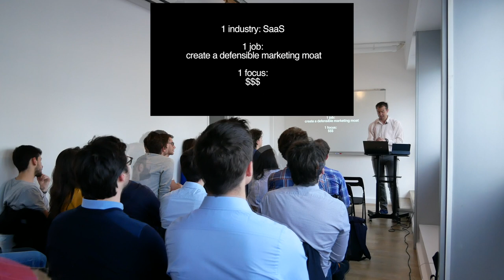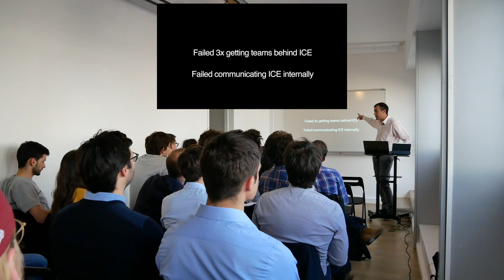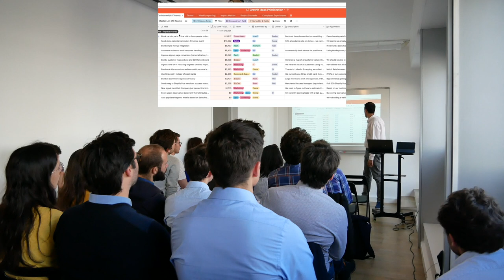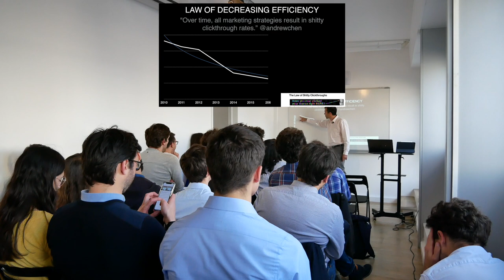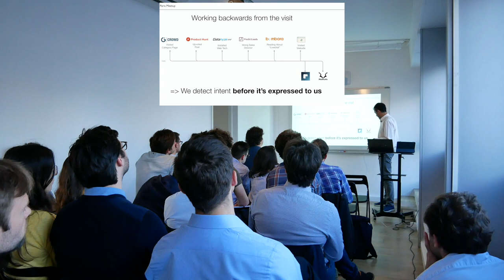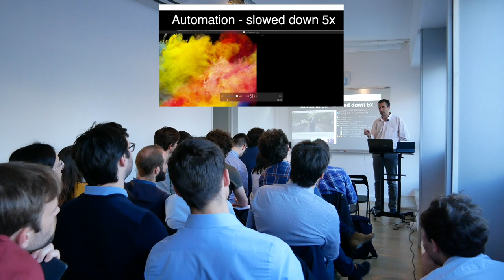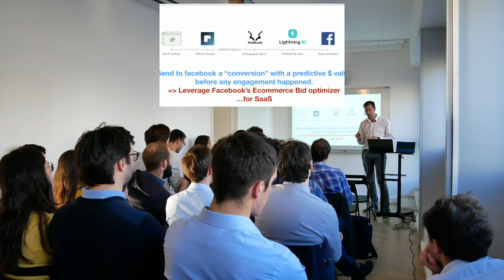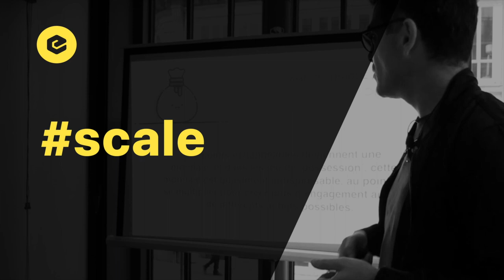How to Scale Personalization: with Guillaume Cabane (Drift)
“G” was VP Growth at Drift and formerly VP Growth at Segment, putting both companies on track towards hypergrowth through aggressive experimentation and extensive personalization. In this episode, he shares some of his new experiments as well as the playbook that helped him build — and scale — some of the top-performing growth teams in SaaS today.